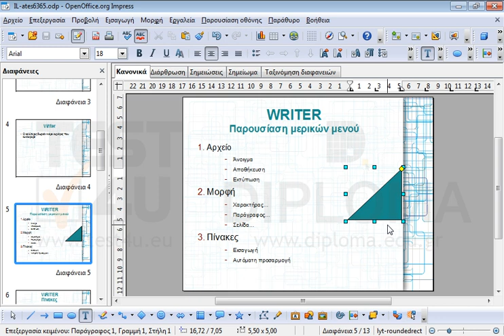Προσθέστε την λέξη Τρίγωνο ως κείμενο στο τριγωνικό αντικείμενο σχεδίασης της πέμπτης...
Προσθέστε την λέξη Τρίγωνο ως κείμενο στο τριγωνικό αντικείμενο σχεδίασης της πέμπτης διαφάνειας.